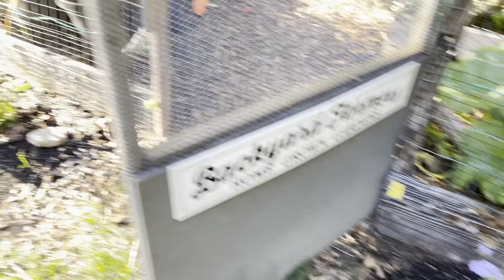September 22, 2022